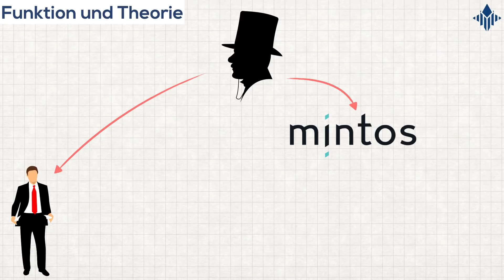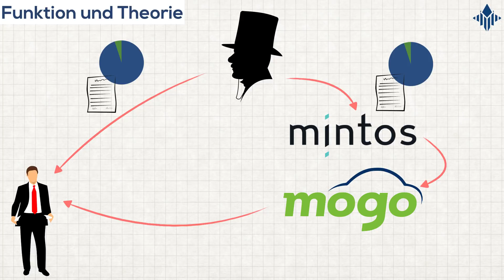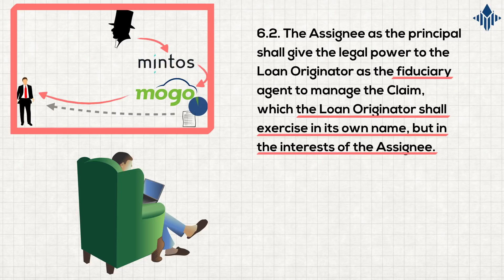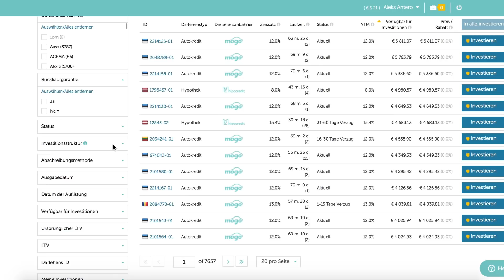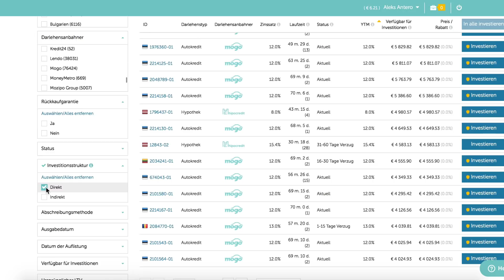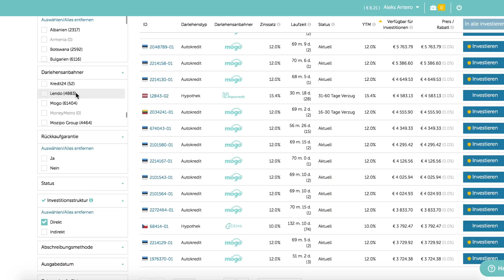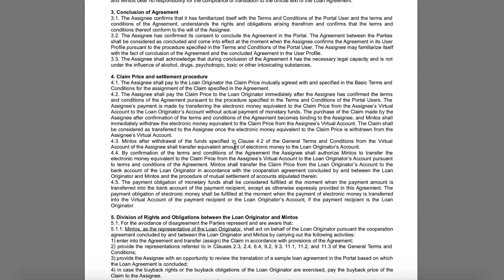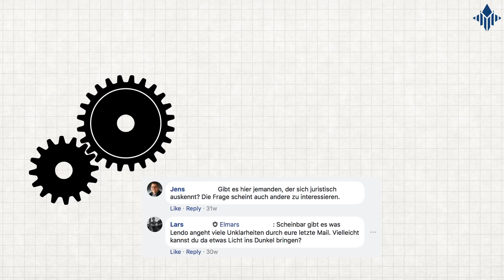P2P-Insolvenz? Dein Anspruch erklärt! Direktanspruch & co I P2P-Wissen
P2P-Kredite laufen momentan gut. Doch was passiert wenn wieder eine Wirtschaftskrise aufkommt? Welche Rolle spielen die zwei großen Investitionsstrukturen vom Direktanspruch und Anspruch gegen den Darlehensanbahner? Diese Frage klären wir heute im Video!

►►► Du möchtest gut verzinst investieren? Wir empfehlen Mintos

► Hast du ein Video-Wunsch zu einem bestimmten P2P-Thema oder finanzieller Intelligenz? Schreib uns in den Kommentaren!

Northern Finance